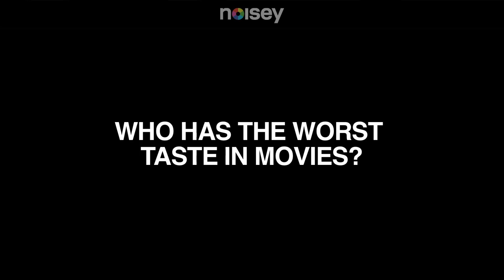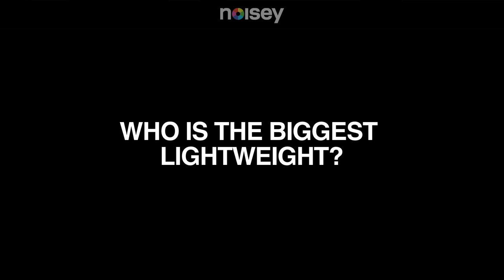FIDLAR Loves Bad Weed & Bad R&B - FIDLAR - Bandmate - Episode 5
Look at these dudes! They're all clearly in love. FIDLAR makes the best white-knuckled, weed-haze garage punk we've ever heard, so we sat them down to see if they even really like each other.

We wanted to know:

- the worst taste in music
- the worst taste in movies
- who's the laziest
- who's the best cook
- who's least punctual
- who's biggest lightweight

Be sure to check last week's episode of bandmate by clicking "Previous" in the top right corner of the video, or Next for episode #06 of Bandmate.

We've also got an intimate interview series where we separate the members of our favorite bands and find out what they really think of each other. BANDMATE asks bands the tough questions, like "who's the laziest," and "who's got the worst taste in music." So far we haven't broken up any bands, which is impressive seeing as we've convinced the Rapture. Black Lips, FIDLAR, and more to spill their guts on camera.